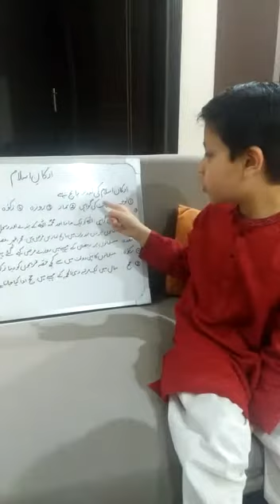Thinkers' Alliance edu.Name.Huzaifa from grade.1.Topic.Arkan e Islaam